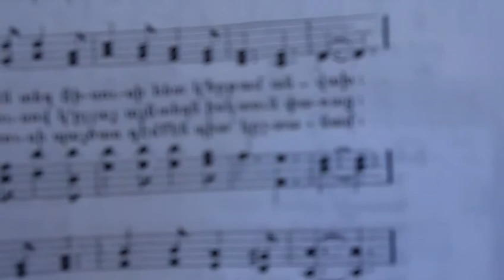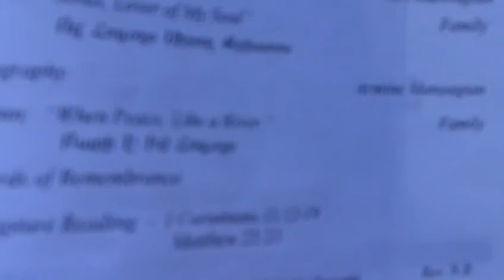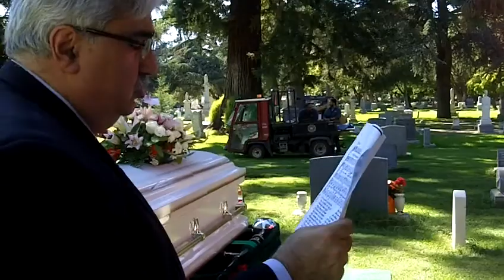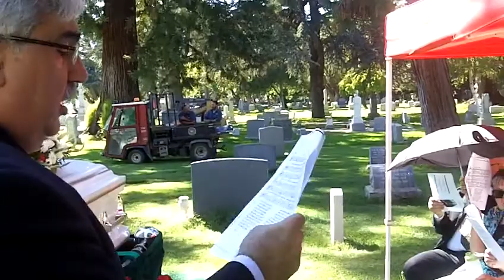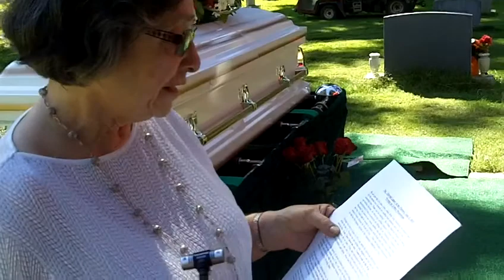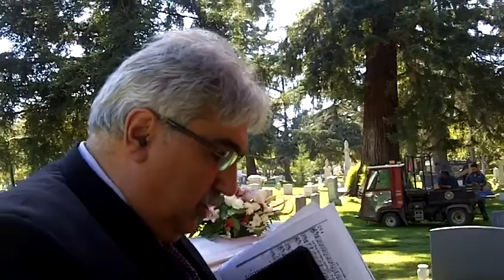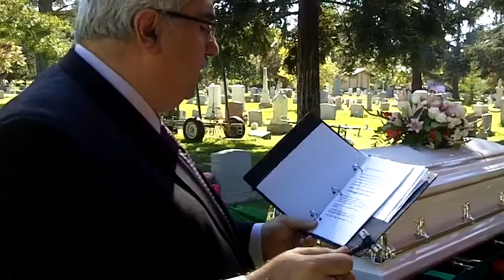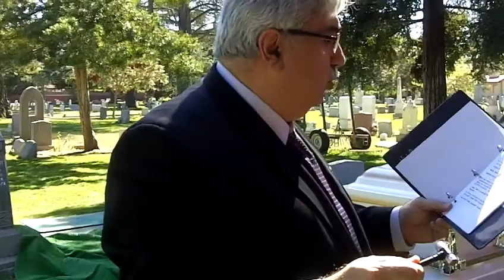YEVNIGE SALIBIAN GRAVESIDE LIFE CELEBRATION SEP 8 2015